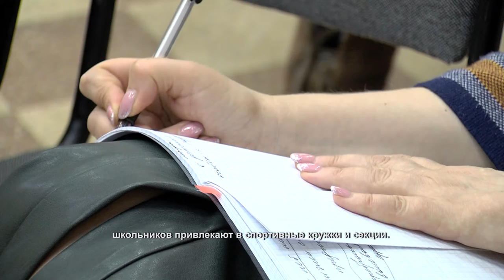С родителями трудных подростков побеседовали специалисты. 18.03.2021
Период пубертатного развития – самый сложный для подростковой психики. По словам специалистов, в это время дети наиболее подвержены влиянию извне. Отсюда вредные привычки, девиантное поведение и даже попытки суицида. Чтобы не допустить трагических последствий и уберечь детей от опасности, организовали региональный проект «Старший брат».